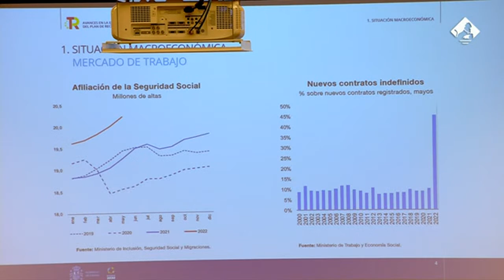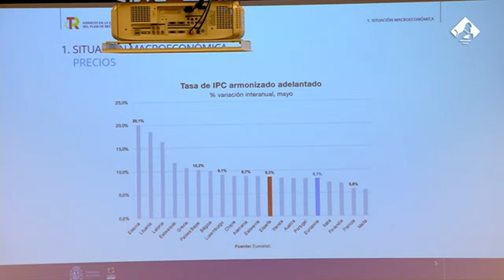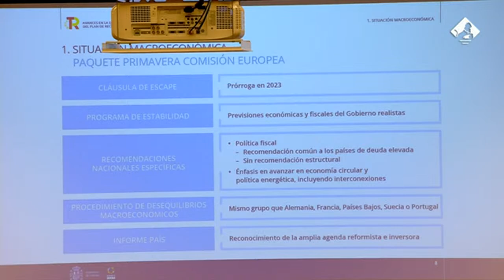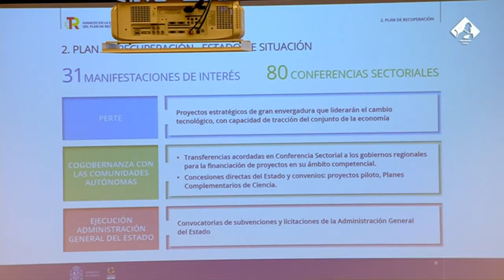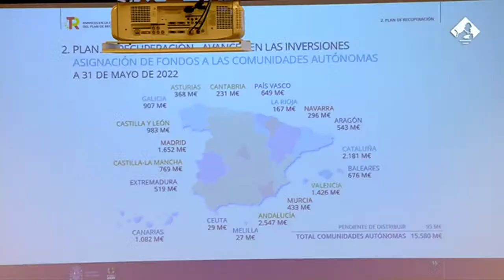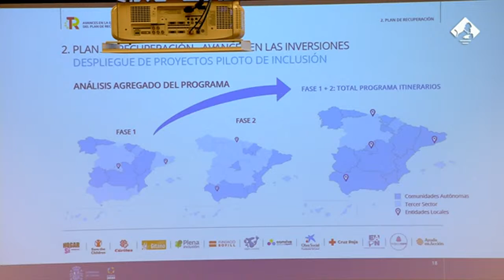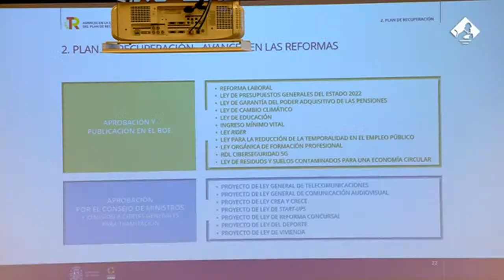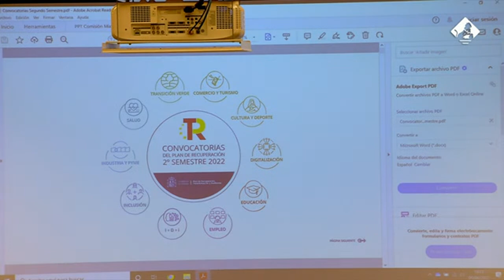Comisión Mixta para la Unión Europea (09/06/2022)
🔴 EnDirecto La Comisión Mixta para la UE se reúne para acoger la comparecencia, a petición propia, de la vicepresidenta primera del Gobierno y ministra de Asuntos Económicos y Transformación Digital, que informará sobre los últimos avances relativos al Plan de Recuperación, Transformación y Resiliencia de la economía española (00:01:12).